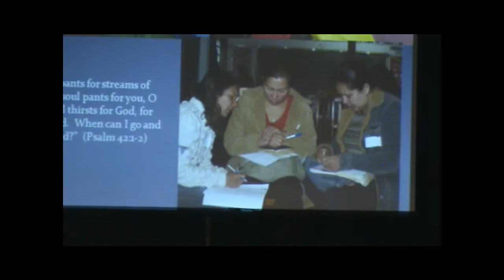Paraguay Presentation by Pastor John Palka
Part of a presentation of the mission trip to Paraguay (Encarnacion, Paraguay and Su Refugio). This August 29, 2010, presentation is by Pastor John Palka, one of five members of Christ Lutheran Church, La Mesa CA that went on the mission trip.